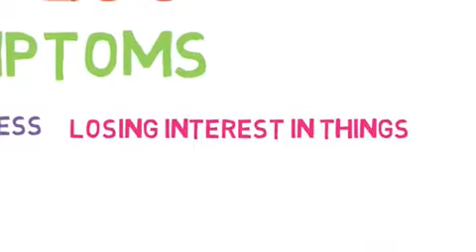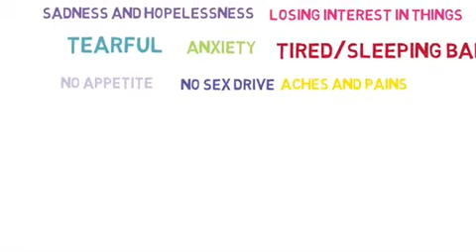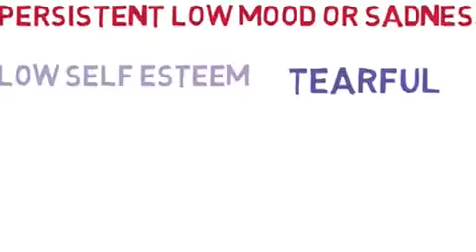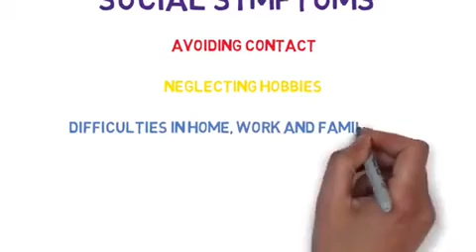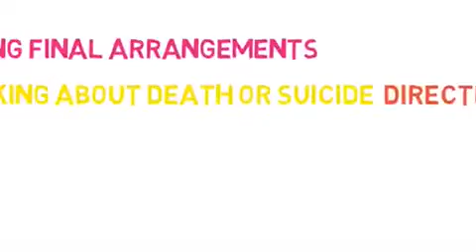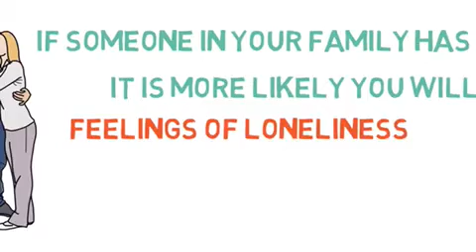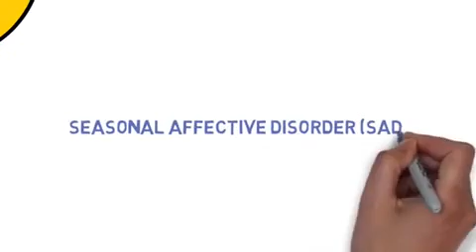SmartCBT+ Depression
This episode is about depression and what treatment may be available to you. We hope this informs you about the disorder and you enjoy our video series!